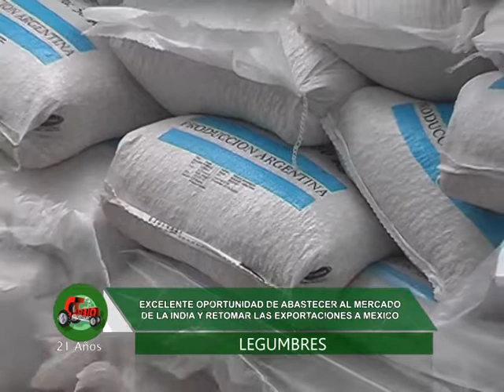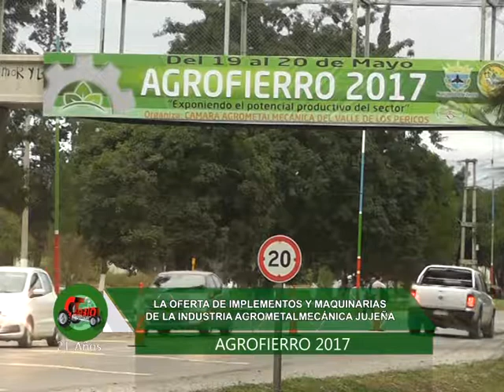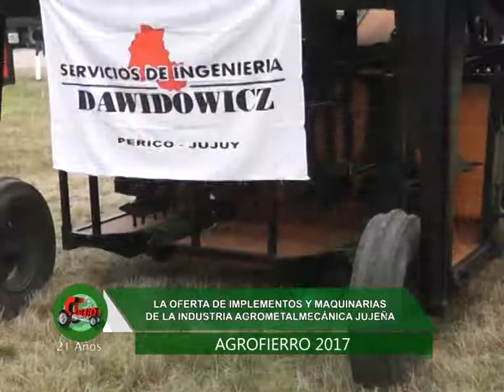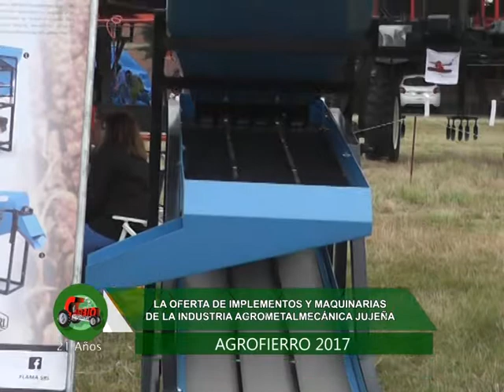Programa Cambio Agropecuario Emisión 1015 Bloque 01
Sr. LUIS GARCIA BES
Director de Comercio
Reunión con Autoridades de la India para exportar legumbres

Sr. CRISTIAN FERNANDEZ
Gerente C.A.Va.P.
Agrofierro 2017. Iniciativa de la Cámara Agrometalmecánica del Valle de los Pericos